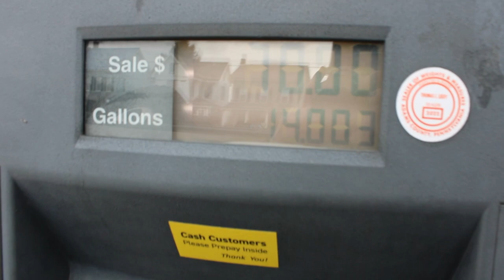Last minute PA truck meet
Thank you to everyone that let us take videos and photos of their trucks at the truck meet